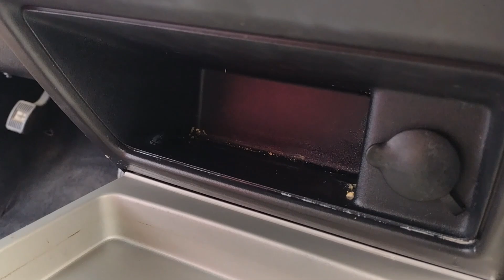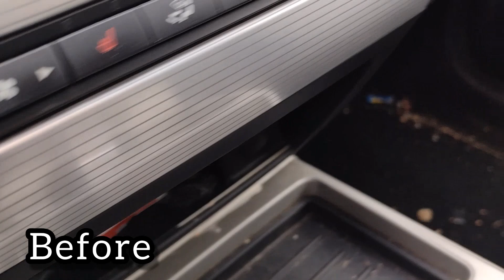So Much DOG HAIR!! Interior Car Detailing On My Ford Edge Using Simple Products And Tools!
In this video I clean the interior of my new (to me) car - an 07 Ford Edge - that is in desperate need of some attention!  I start with vacuuming the interior using a basic Shop Vac, move on to wiping down all the panels with original Armor All, and finally treat and restore the leather using a conditioner from Blue Magic and leather dye from Fiebing's.  I show how easy it is to keep your car, truck, or SUV looking it's best with just a little time and elbow grease!  Best of all the products I use are inexpensive and easy to get (if you don't already have them).

EvanWells07